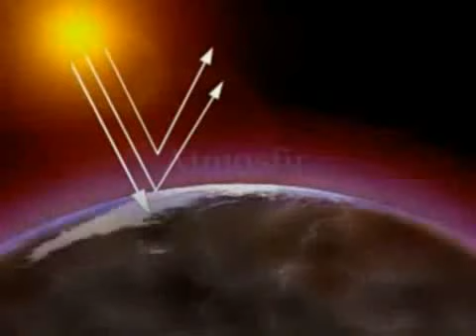Terjadinya Efek Rumah Kaca